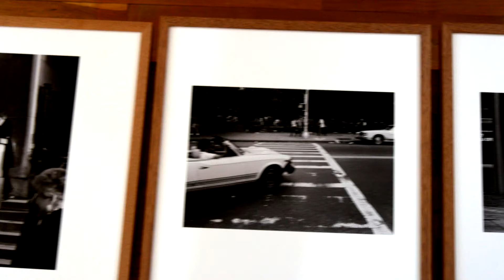Sequenz 22617: Wie Kunst entsteht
Der Film Wie Kunst entsteht", Szene mit Klaus Felder, wiekunstentsteht.jimdo.com